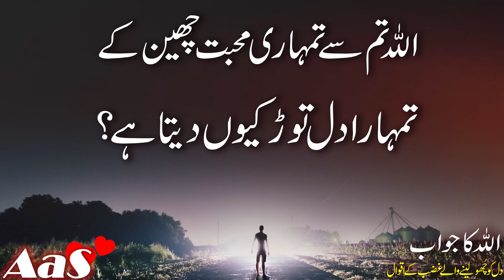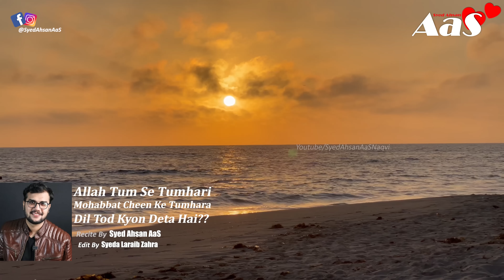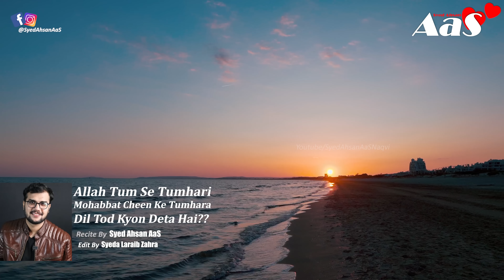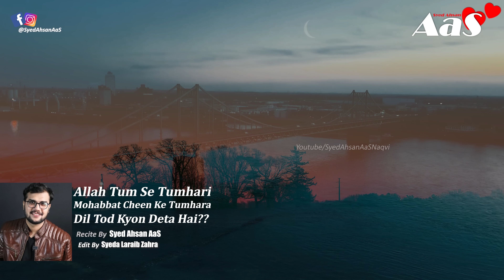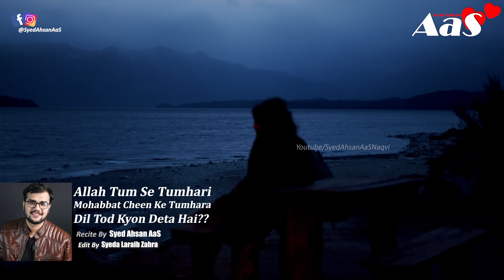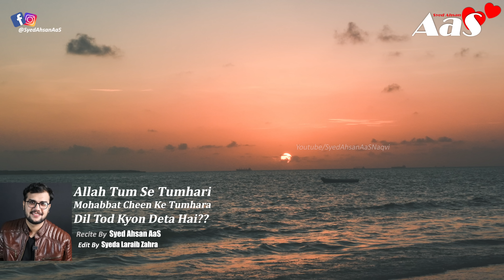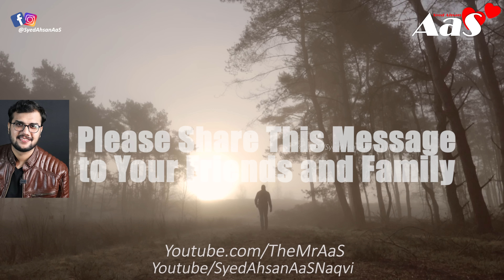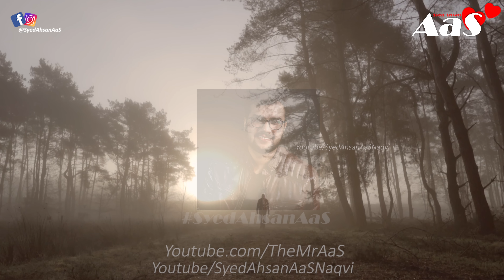Allah Tum Se Tumhari Mohabbat Cheen Ke Tumhara Dil Tod Kyon Deta Hai?? || Syed Ahsan AaS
Use Headphones
Allah Tum Se Tumhari Mohabbat Cheen Ke Tumhara Dil Tod Kyon Deta Hai??

اللہ تم سے تمہاری محبت چھین کے
تمہارا دل توڑ کیوں دیتا ہے؟

Jab Tum Allah Se Apne Payar Ko Pane Ki Zid Laga Lete Ho??